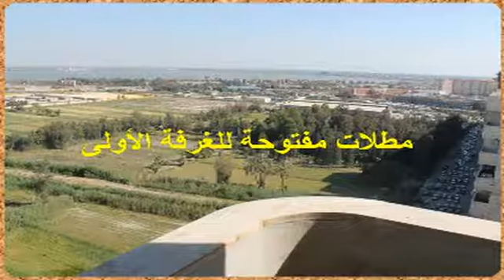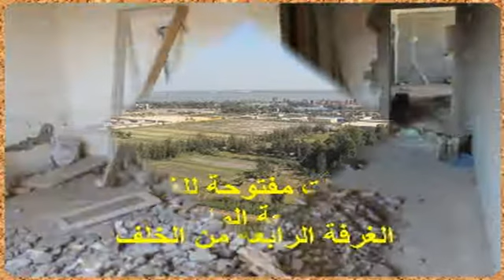ببانوراما حدائق شقة رائعة 160 م وناصية 4 غرف بشارع الهيلتون بسموحة ببرج جديد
ببانوراما حدائق شقة فاخرة 160 م وناصية 4 غرف بسموحة بشارع الهيلتون ببرج جديد بجوار جرين بلازا وبسعر مغرى جدا
مرفق لسيادتكم صور شقة رائعة ببرج جديد بسموحة بشارع الهيلتون ببرج جديد بجوار جرين بلازا ومساحة الشقة 160 م بالدور السابع عشر وهو اخر دور فالبرج 17 دور جديد تم إنشاؤه فى 2008
وتم عمل عزل رطوبة وحرارة للسطح وعمل دفرة ميول لضمان عدم نفاذ المياه من السطح للشقة
والدور عبارة عن شقة واحدة فقط ويخدمها عدد 2 اسانسير فخم اى ان كل البرج 17 شقة فقط
 ومطلات الشقة رائعة غير مجروحة على الاطلاق وتطل على حدائق وزارة الزراعة وبحيرة التجديف وترى الهيلتون بوضوح تام وهذه المطلات لن تتغير والشقة كلها تطل علي نفس المنظر حيث انها على ناصية ولاتوجد اى غرف على مناور بل كلها مع الاستقبال على الواجهة وللشقة واجهة شرقية مميزة واخرى قبلية فهى على ناصية ويذلك تكون الشقة يدخلها الشمس والهواء طول اليوم وامامها مطلات مفتوحة وهى صحية جدا
والبرج له مدخل فندقى يليق بالقصور وله تجليد فاخرة من الرخام والجبس والزجاج والاضاءة المخفية تتداخل فى تناغم يعطى احساس بالرقى
وتتكون الشقة من استقبال 2 قطعة وعدد 4 غرفة ومطبخ وعدد 2 حمام منهم واحد بالماستر والشقة نصف تشطيب
والبرج يقع بشارع الهيلتون بسموحة بقرب جميع الطرق الحيوية بالاسكندرية وبقرب المستشفيات العملاقة والاسواق التجارية الهامة
والمفاجأة
مطلوب بالشقة 520000 جنيه فقط وهذا السعر رخيص بالنسبة للمنطقة والمطلات الرائعة
وقد قمت بتصوير الشقة ومطلاتها وهى كلها على هذا الرابط التالى على اليوتيوب
وللعلم اى شقة يتم بيعها اقوم بحذف التفاصيل اولا بأول من هذا الموقع وكتابة تم البيع ولذلك فكل الشقق المعروضة فيه متاحة للبيع او الايجار
للأتصال والمعاينة
م. شريف سامى

ويمكن التواصل معى عن طريق تنزيل برنامج فيبر أو الواتس أب أو سكايب والاسم الخاص بى عليه هو
sherifsnicola